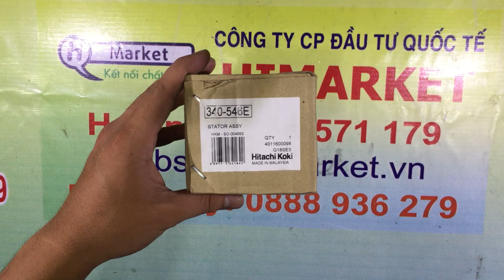Stator máy mài chính hãng, stator Hitachi G18SE3 chất lượng, stator Hitachi G18SE3 giá rẻ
Chi nhánh TP.HCM: 60/8B Đường Tân Thuận Tây, Phường Tân Thuận Tây, Quận 7, TP. HCMi